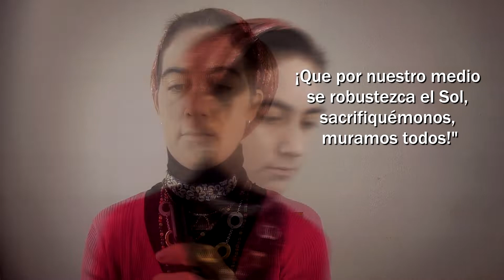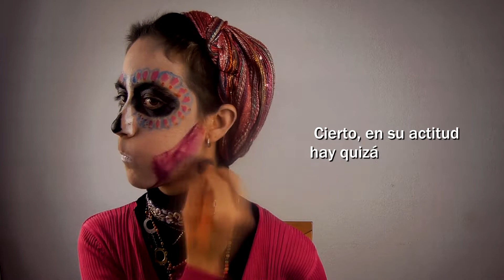Timelapse Catrina Makeup + apuntes sobre la muerte - Pauliphysics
Maquillaje del que tengan, algunas acuarelas para piel, flores y bisutería. Es algo muy fácil para hacer en casa. Mejoren el detalle de la base blanca e impacten haciendo honor a las calaveritas de azucar o a la Catrina.

Por favor regálame un like y comparte con amigos. Please like it and share it with friends.